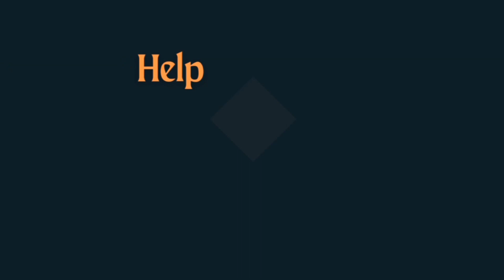Sweet Millipede At Night